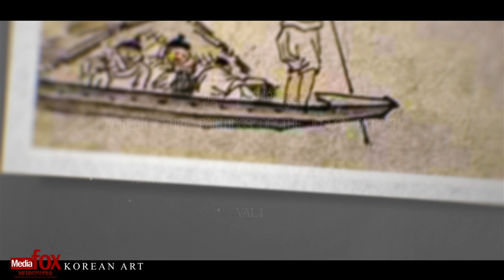우리도 다시 알아야하는 세계 VAL4 / KOREAN ART.미디어폭스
한국 아트의 세계로 여러분을 초대합니다.
다양한 아티스트들의 임팩트 있는 개성을 보여줄 예정입니다.
그림, 사진, 인테리어디자이너 들의 작품을  비디오 아트로 표현합니다.
我们邀请您进入韩国艺术的世界。
We invite you to the world of Korean art.
韓国アートの世界に皆さんを招待します。
続けてシリーズに出るので、購読、アラーム、予約を押して楽しんでください〜

한국제품의 모든공정/All processes of Korean products. Made in Korea미디어폭스
살맛나는세상(여행.작품.음식)/A world that tastes good (travel, work, food)미디어폭스

우리도 다시 알아야하는 세계  KOREAN ART
A world we must know again KOREAN ART
一个我们必须再次了解的世界 KOREAN ART
私たちもまた知っておくべき世界 KOREAN ART

김홍도(金弘道, 1745년 ~ 1806년 ?)는 조선 후기의 풍속화가이다.
본관은 김해, 자는 사능(士能), 호는 단원(檀園)·단구(丹邱)·서호(西湖)·고면거사(高眠居士)·취화사(醉畵士)·첩취옹(輒醉翁)이다.[1]
경기도 안산시 단원구는 그의 호 단원을 따온 이름이다. 정조 시대 때 문예부흥기의 대표적인 화가로 여겨진다.
그는 산수화, 풍속화에서 큰 비중을 차지하는 화가였지만 고사인물화 및 신선도, 화조화, 불화 등 모든 분야에서 독창적인 회화를 구축한 화가이기도 하다.[2] 주로 어명·고관의 명, 양반의 청탁을 받아 그림을 그렸지만, 일반 서민들의 일상생활을 그린 풍속화가로 우리에게 주목받고 있다.[3] 또한 그는 그림만 그린 것은 아니고, 시도 써서 아들 김양기가 출판한 《단원유묵》이라는 문집도 있다. 확실한 출생 등은 알려진 바가 없다.
金弘道（金弘道、1745年～1806年？）は朝鮮後期の風俗画家だ。
本館は金海、寝る士能、湖は檀園、丹邱、西湖、高眠居士、遼畵士、諒取擁醉翁）である。
京畿道安山市丹原区は彼の湖団員を取った名前だ。正祖時代の時、文芸復興期の代表的な画家とされる。
彼は山水化、風俗化で大きな比重を占める画家だったが、古事人物化や鮮度、花調化、フッ化などあらゆる分野で独創的な絵画を構築した画家でもある。主に漁名・高官の名、両班の請託を受けて絵を描いたが、一般庶民の日常生活を描いた風俗画家として私たちに注目されている。また、彼は絵だけを描いたものではなく、試みて息子のキム・ヤンギが出版した「団員留黙」という
文集もある。確かな出生などは知られていない。
金弘道（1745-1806？）是朝鲜末期的风俗画家。
主楼金海，沉睡三能，名称分别为檀园、檀谷、西湖、高面乔萨、知华寺、彻头翁。醉翁）。[1]
京畿道安山市檀园区以他的何檀园命名。他被认为是正祖时期文艺复兴时期的代表画家。
虽然他是一位在山水画和风俗画中占有很大比重的画家，但他也是一位在古死人像、清新、花鸟、佛画等各个领域都建立了原画的画家。 [2] [3] 虽然他主要是应Eo-myeong和权贵的要求而绘画，但他作为描绘普通人日常生活的风俗画家引起了人们的关注。 [3]此外，他不仅画了画，还写了一本名为《端元游目》的书，由他的儿子金良基出版。确切的出生日期不详。
Kim Hong-do (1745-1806?) was a genre painter of the late Joseon Dynasty.
The main building is Gimhae, sleeping Saneung, and the names are Danwon, Dangu, West Lake, Gomyeon Geosa, Chihwasa, and Cheopchwiong.醉翁).[1]
Danwon-gu, Ansan-si, Gyeonggi-do is named after his Ho Danwon. He is considered to be a representative painter of the literary and artistic revival period during the Jeongjo period.
Although he was a painter who occupied a large proportion in landscape paintings and genre paintings, he was also a painter who built original paintings in all fields such as ancient and dead portraits, freshness, flowers and birds, and Buddhist paintings.[2] [3] Although he drew mainly at the request of Eo-myeong and dignitaries, he is drawing attention as a genre painter who depicts the daily life of ordinary people.[3] In addition, he not only painted pictures, but also wrote a book called Danwon Yumuk, published by his son, Yang-gi Kim. The exact birth date is unknown.